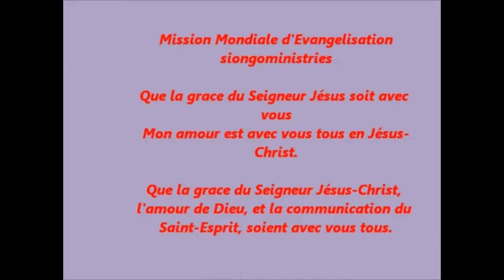Prière sincere (Aimé siongo bavon)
aimé siongo bavon